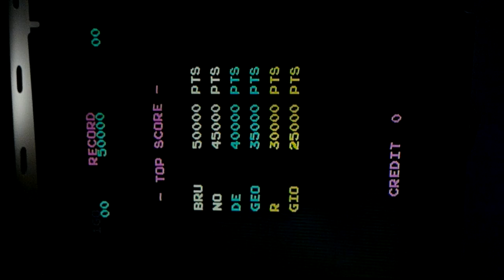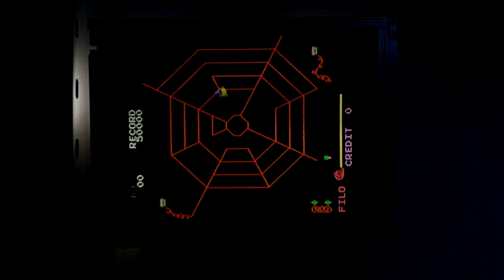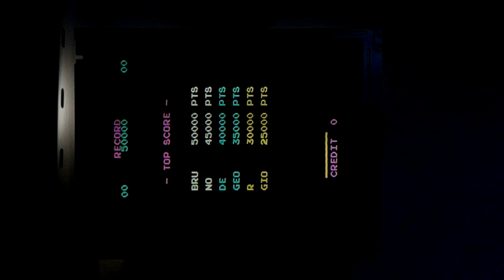HOT SHOCKER arcade videogame 1983 pcb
Arcade videogame bootleg by Videotron (Bologna - Italia) 1983 no mame